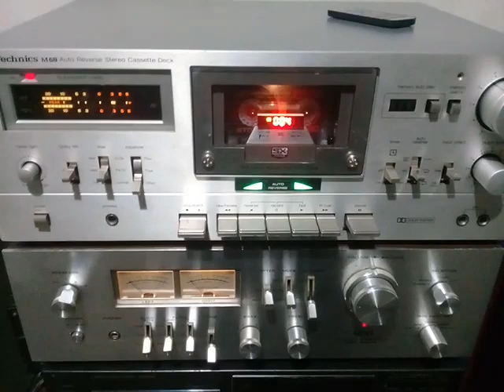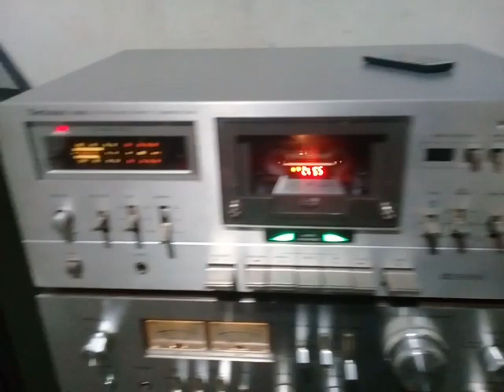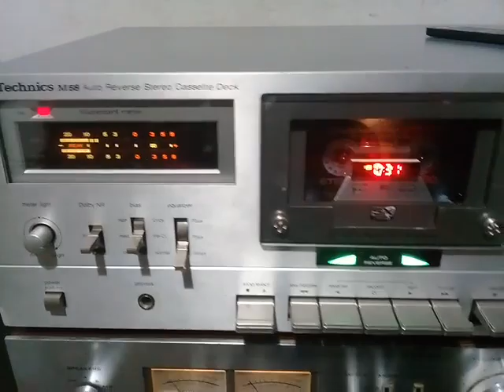Deck Station Technics rs-m68 bluetooth usb JESUS 1167516793 whatsapp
Deck station technics rs-m68
Berazategui,Buenos Aires,Argentina